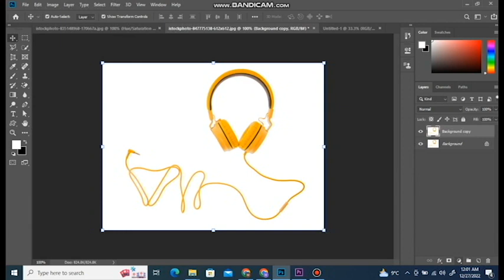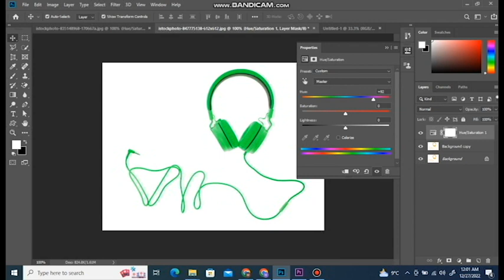Turn Red In To Any Color In Photoshop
Assalam O Alikum,Welcome to "Creative Mind" Youtube channel.

Our motto is "Keep Creating." We always say to our students: "Don't worry so much about the quality, because time will improve it. Don't spend so much time getting things pixel-perfect, so that you end up not finishing it. Just 'Keep Creating,' and your consistency will take care of the rest."
Learn a unique, easy-to-use, and powerful method to Red into any color that you want (including white!) in Photoshop.

The challenge with changing Red into any other colors is that you need a lot of control over the brightness and contrast.

Most techniques use a single Hue and Saturation Adjustment Layer to create the color swap, which can get you good results with dark colors. But if you want to make black into a light color,
then you will wash out the image when you adjust the brightness.

In this tutorial, I am going to show you how you can use
two layers, one that controls Hue and saturation, and another that controls brightness and contrast to turn Red into any color in Photoshop

I think that this method gives you the most control,
and most importantly the best results!

📘 INDEX - Turn Red Into Any Color In Photoshop